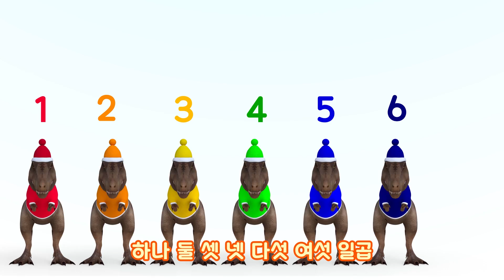Number Song | Learn number 2 with Tyrannosaurus Rex | T-Rex Song for Kids l Dinosaur Nursery Rhymes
친구들은 숫자를 셀 수 있나요? 손가락이 필요하다고요?
티라노 사우르스 렉스도 숫자를 셀 수 있어요!
손가락이 두개인 티라노 사우르스와 함께 숫자 2를 배워보아요

[가사]
원 투 원 투
아아 숫자송
MIC Check 원투

눈? 하나 둘
콧구멍? 하나 둘
귀? 하나 둘
내 손가락?  하나 둘

이 이 숫자 이
일과 일이 만나 이가 되지
이 세상엔 많은 것들이
이로 되어 있지

두발 자전거도 이 (이!)
닭다리도 이 (이!)
젓가락도 이 (이!)
이 (이!) 이 (이!)

양말도 이!
세잎 클로버도 이!

잠깐! 그건 세 개 아냐?
과연 그럴까?
이 (이!) 이 (이!)

눈? 하나 둘
콧구멍? 하나 둘
귀? 하나 둘
내 손가락?  하나 둘

이 이 숫자 이
이로 되어 있지

닭다리도 이 (이!)
젓가락도 이 (이!)
이 (이!) 이 (이!)

양말도 이!
세잎 클로버도 이!

과연 그럴까?
이 (이!) 이 (이!)

눈? 하나 둘
콧구멍? 하나 둘
귀? 하나 둘
내 손가락?  하나 둘